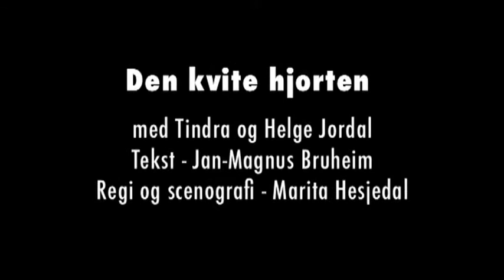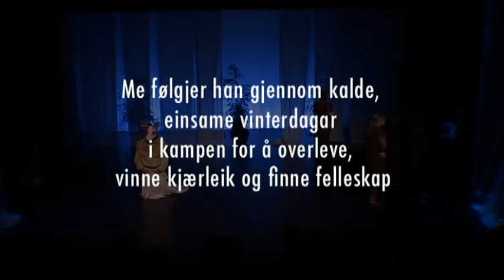Den kvite hjorten - Tindra og Helge Jordal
Framsyninga av folkemusikk-teateret «Den kvite hjorten» på Det norske teatret 24. oktober 2009. Framsyninga er basert på Jan-Magnus Bruheim si barnediktbok med same namn. Musikken er komponert av folkemusikktrioen Tindra (Åshild Vetrhus, Irene Tillung, Jorun Marie Kvernberg), regi, manus og scenografi ved Marita Hesjedal, kostymer ved Svanhild Dvergsdal, masker ved Marte Brandt.